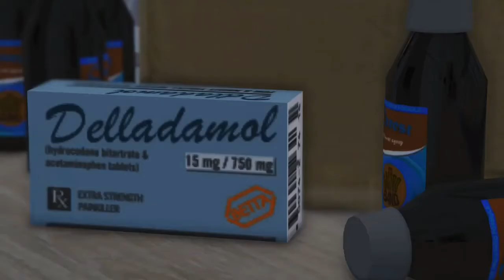Comethazine - Talk Alot (Music Video)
▪️Watch In 480p & Listen With Headphones